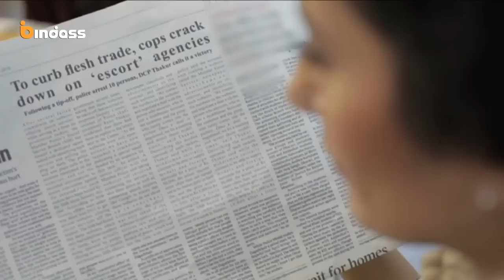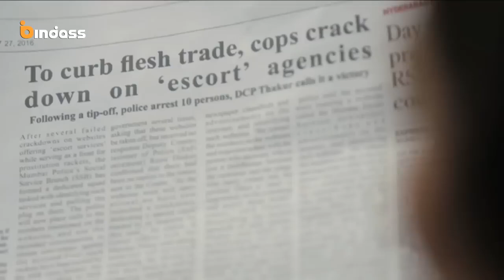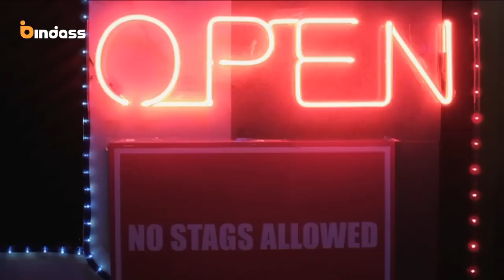Yeh Hai Aashiqui | Pyaar Pehli Baar Love Story | Pyar Tune Kya Kiya Season 9 | Direct Love 2024 🌹✨"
Dive deep into the captivating and heartwarming world of Pyar Tune Kya Kiya Season 9! This special 2024 episode, Pyaar Pehli Baar, brings you an unforgettable love story that captures the essence of a college romance. Watch as two young souls, navigating the highs and lows of college life, discover the magic of first love and the emotional rollercoaster that comes with it. 📚❤️

Episode Highlights:

Sweet and Innocent First Love: Witness the charming love story of a shy college boy and a lively girl as they experience the flutter of a first crush. From stolen glances to heartfelt moments, this episode will transport you back to your own sweet memories of college days.
Romantic and Emotional Moments: Feel the excitement of youthful romance through cute and heartwarming scenes filled with butterflies, tender exchanges, and emotional confessions.
The Ups and Downs of Young Love: The journey of love is never easy! Experience the emotional intensity as the couple navigates the challenges of college life, friendships, and the pressure of young love.
A Beautiful Journey of Self-Discovery: As their bond grows, both characters learn more about themselves, each other, and the beauty of love in its purest form.
This episode of Pyar Tune Kya Kiya is the perfect blend of romance, emotional connection, and real-life struggles that will leave you smiling and nostalgic. Whether you’re a fan of romantic dramas, cute love stories, or touching tales of first love, this story is sure to tug at your heartstrings. 💞✨

Relatable and heartfelt depiction of young love in college.
Romantic scenes filled with cute moments, emotional highs, and relatable struggles.
Perfect for fans of Yeh Hai Aashiqui, Pyar Tune Kya Kiya, and similar love story series.
If you love romantic dramas, emotional love stories, and beautiful character-driven narratives, you won’t want to miss this special episode! 🎬💖

Pyar Tune Kya Kiya, Yeh Hai Aashiqui, college love story, first crush, young love, Bollywood romance, romantic drama, Pyar Tune Kya Kiya 2024, Pyaar Pehli Baar, cute love story, emotional romance